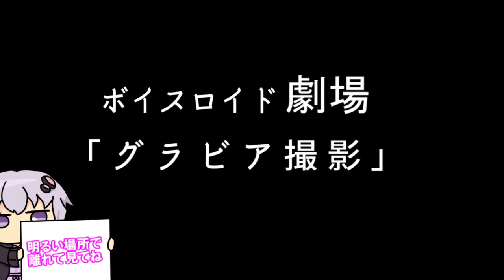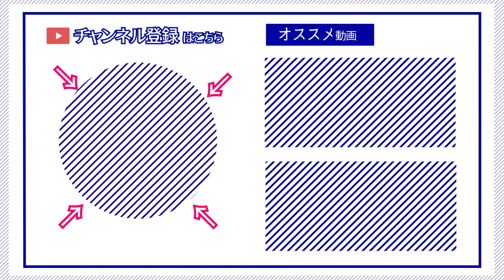【ゆかり先生劇場】ショートコント『グラビア撮影』（VOICEROID劇場）